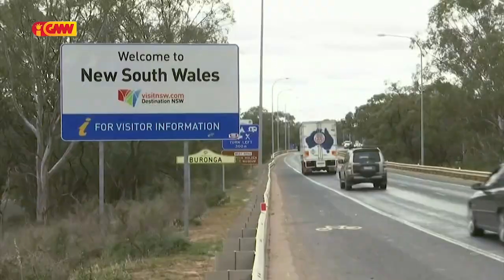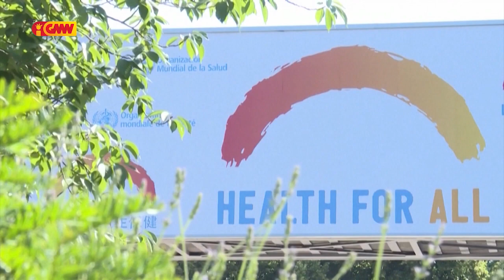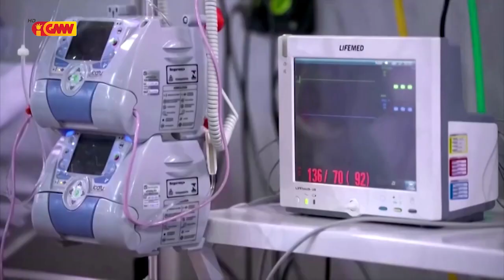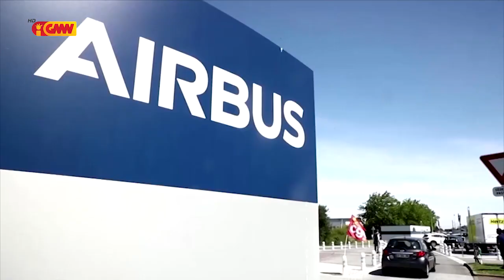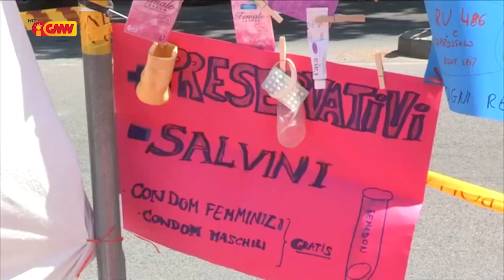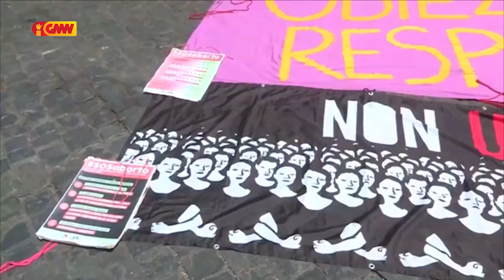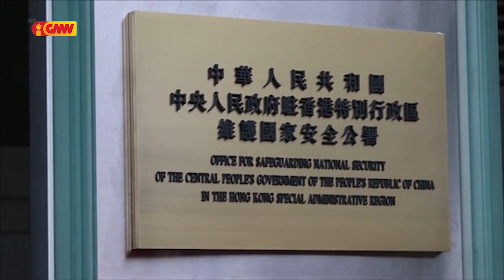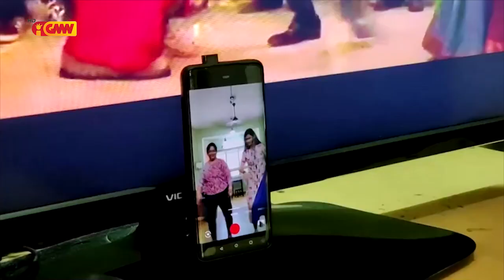Mundu iha Tetum 11 de Julho 2020